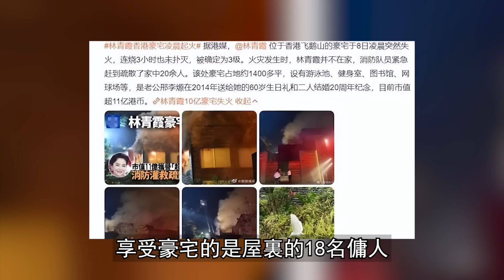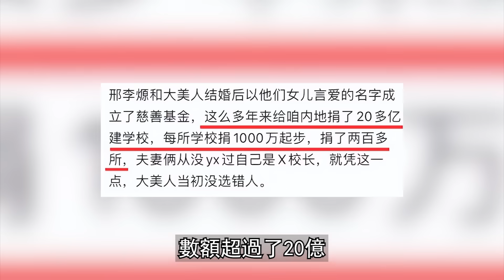一次500萬都要辭職？廚師深夜怒吼：林青霞太難伺候！X需求就是無底洞！網友：臥槽，太恐怖！【娛情娛理】